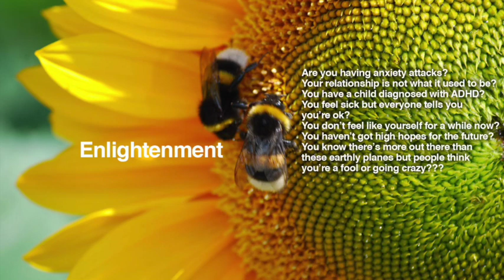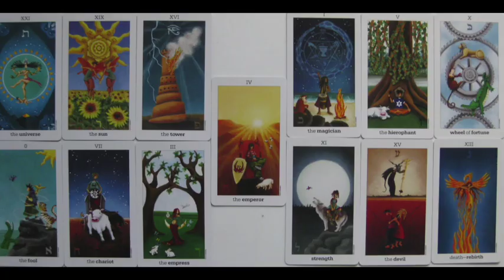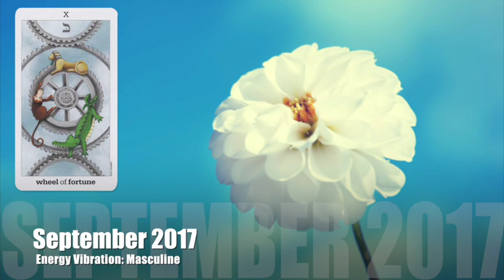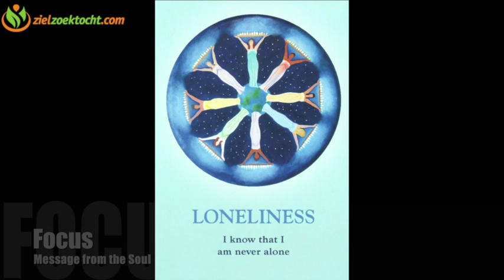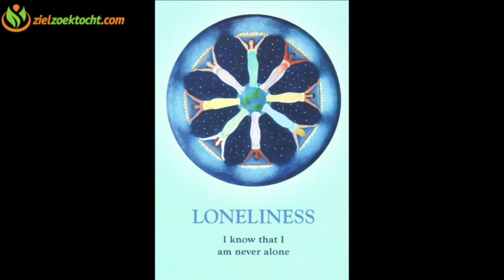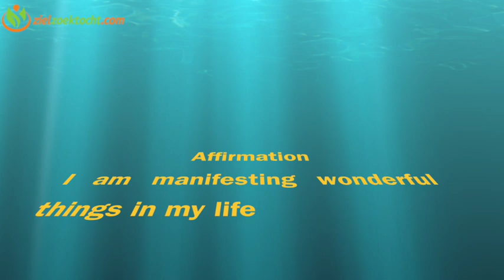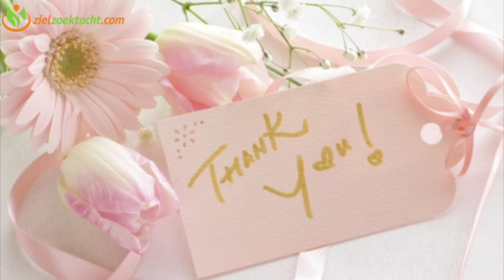Scorpio 2017 Forecast | Success Prosperity & Abundance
Weekly Psychic Tarot Horoscope Reading | Week 52 |  Tarot Forecast December 26 - January 1, 2017